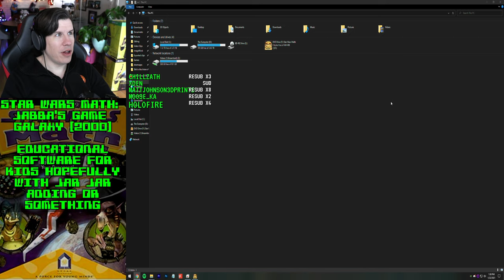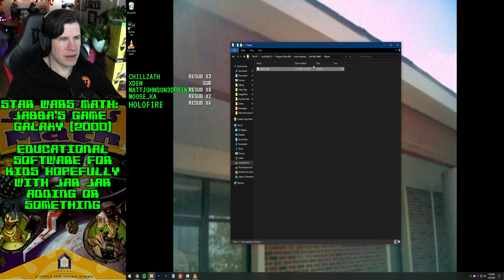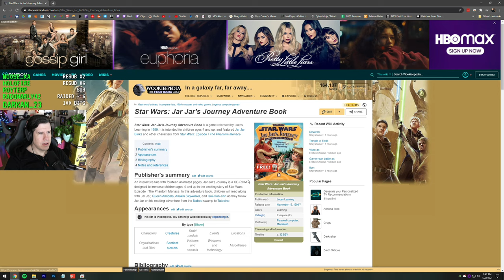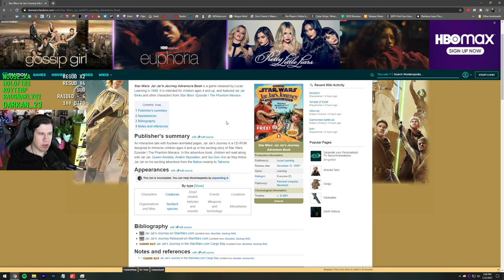Jabba no badda - Lawrence Plays Star Wars Math: Jabba's Game Galaxy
Platform: PC